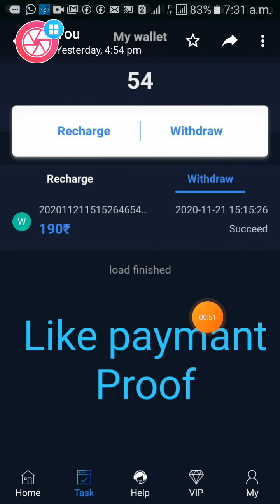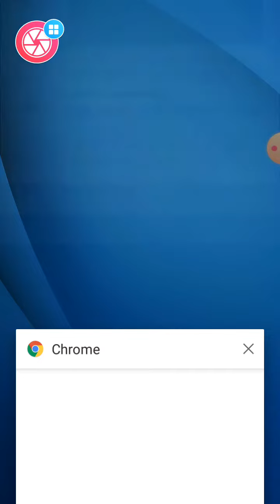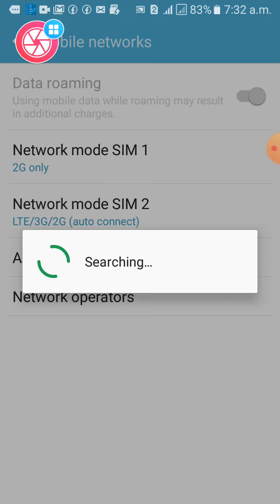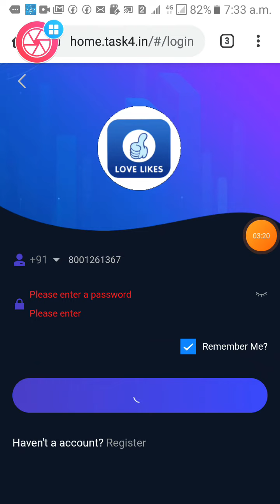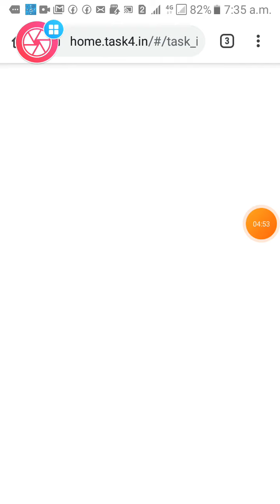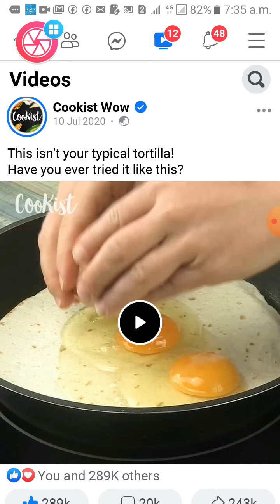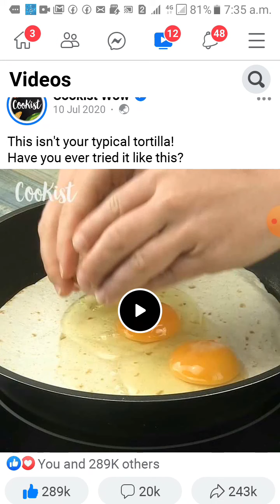🔴LIKE🔴self Earning-18rs/day🔵Min.withdral👉200rs🔴Only 3 add per day View.🔮⚽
💮🔥💮🔥💮🔥💮🔥🔰FREE🔰FREE🔰FREE🔴🔉JUST LAUNCH❇
🔖🔖🔖🔖🔖🔖🔖🔖🅿Self Earning👉18rs
🔘Add View👉3 Only
🔗🔗🔗🔗🔗🔗🔗🔗⛽Min Withdral👉200rs